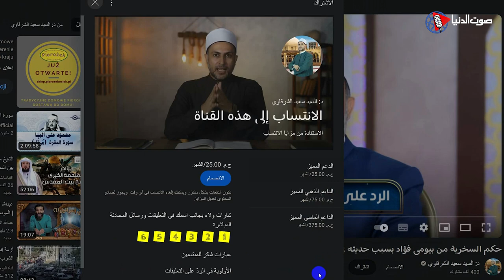أذكار وأدعية مستجابة تحفظك أثناء السفر- د-السيد سعيد الشرقاوي